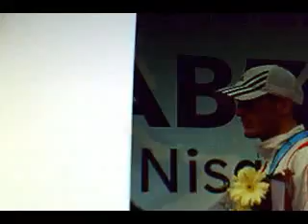SOS № 2 ! Olympian Merab Turkadze in weight 56 kg. FINAL HOPE of FEDERATION OF BOXING OF GEORGIA !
SOS ! ATTENTION ! წაიკითხეთ ჩვენი პროგნოზი საქართველოს მოყვარულთა კრივის ეროვნული ფედერაციის შესახებ : - ლონდონის ოლიმპიადამდე დარჩა 10 დღე ! ქართველი იღბლიანი მოკრივე მერაბ თურქაძე და მისი პირადი მწვრთნელი კუკური შავგულიძე  27 ივლისიდან ლონდონში იასპარეზებენ ბრინჯაოს მედალზე ! ამ მედალის მოგების შანსი არის 100 %- დან მხოლოდ 1 % ! ერთ პროცენტიან წარმატებას ელოდება საქართველოს მოყვარულთა კრივის ეროვნული ფედერაციის ჩაჭრილი ადმინისტრაცია ! მოიგებს იღბლიანი მოკრივე  მ.თურქაძე -  ისევ გაგრძელდება ქართული კრივის დარბევა ! წააგებს- დაიშლება  ფედერაციის ძველი კონტორა და საქართველოს კრივის აღორძინებას შეუდგებიან  ნამდვილი პროფესიონალები ! რომელი ვარიანტი აწყობს საქართველოს,ვინ იცის? სამწუხაროდ ადმინისტრატორებმა საქართველოს კრივის ფედერაციიდან სათანადოდ ვერ იმუშავეს ასეთ მოკრივეებთან როგორებიც არიან ; 1) 49 kg.TCHUBABRIA AVTANDIL,2 ) 52 kg. CHILADZE SEVERIANE,3 ) 56 kg. KILANAVA GIORGI, 4) 60 kg. IZORIA NIKOLOZ,5) 64 kg PKHAKADZE KOBA,6) 69 kg. KVACHATADZE ZAAL,7) 75 kg. KHOSITAHVILI JABA,8) 81 kg. GULEDANI LEVAN,9) 91 kg. GOGISHVILI DAVIT,10 ) + 91 kg. BAKHTIDZE MIKHEL- ისინი ასპარეზობდნენ ევროპის და მსოფლიოს ჩემპიონატებზე  და მხოლოდ ფედერაციის  ბრალით ვერ მიიღეს ლიცენზიები ოლიმპიადაზე !  ფედერაციაში ძალიან კარგად  იციან,რომ მერაბ თურქაძე წააგებს ლონდონში პირველივე ბრძოლას და უკვე  "ჩემოდანებს ამზადებენ " ! კრივის ფედერაციას არ აინტერესებდა ქართული კრივის ისტორია,ქართველი მოკრივეების წარმატება 20 საუკუნეში ! ფედერაციამ 11 წლის განმავლობაში არ  მოამზადა არც ერთი ევროპის ან მსოფლიოს ჩემპიონი, არც ერთი ოლიმპიური პრიზიორი ! დავით კვაჭაძის და როლანდ კვაჭაძის ექსტრა კლასის შემდეგ მხოლოდ - ცხონებული ზურაბ ფალიანის ფედერაციაში  მოღვაწეობის დროს- გრძელდებოდა წინად აწყობილი მაღალი კვალიფიკაციის მუშაობა ! "აირჩიეს" ფედერაციაში გიორგი კანდელაკი და დაიწყო ქართული კრივის მიკერძოება,ვარიანი-ზაცია, პოლიტიზაცია,დაშლა და ეს გრძელდება კანდელაკის წყალობით- მისი თანამდებობიდან განთავისუფლების  შემდეგ - დღევანდელ დღემდე  ! მთავარი მწვრთნელის რამაზ ფალიანის ხარისხიანი მუშაობისათვის საჭიროა ფედერაციის ადმინისტრაციის შეცვლა !  2012 წ.17.07. -  სერგო დავლიანიძე .